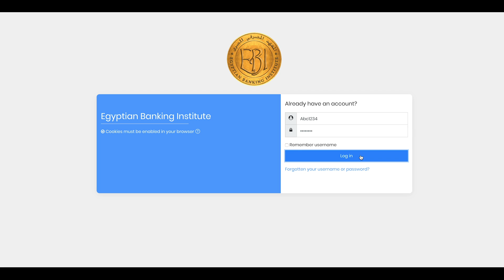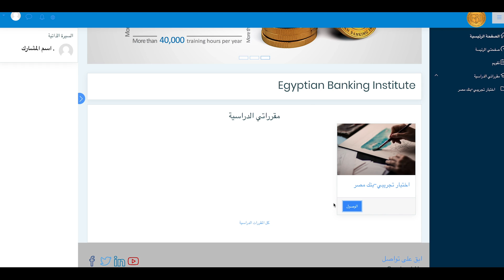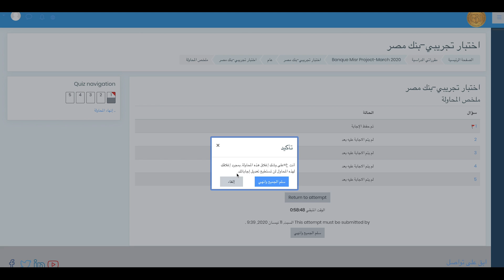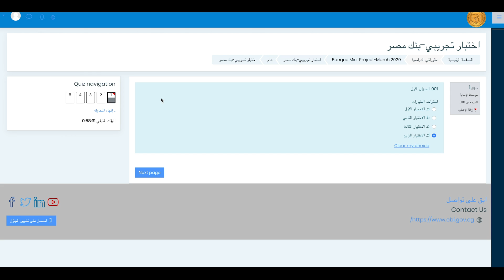Assessment Online Exam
Describing online exam process for the LMS.